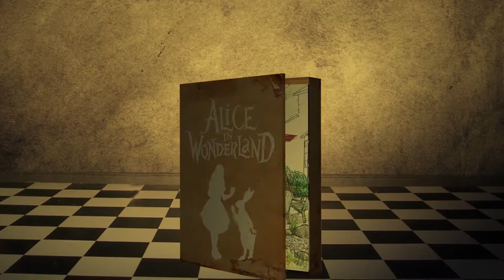Popup Book Animation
A Popup book animation for school. An assignment which was created using Adobe After Effects and Premiere. Original story by Lewis Carroll, film characters, music and drawings by Walt Disney.